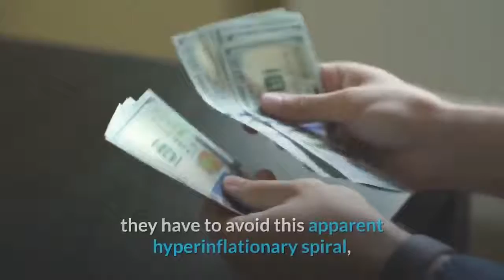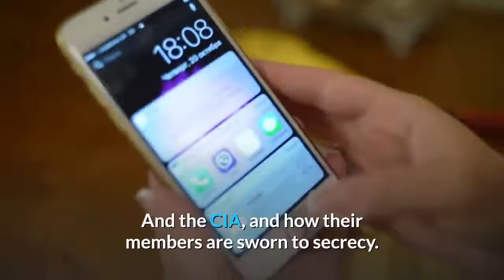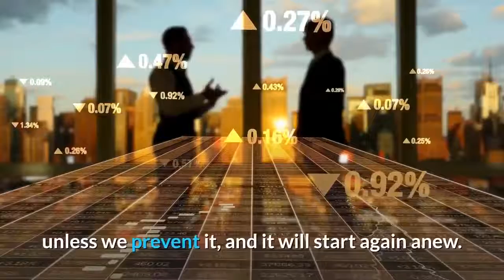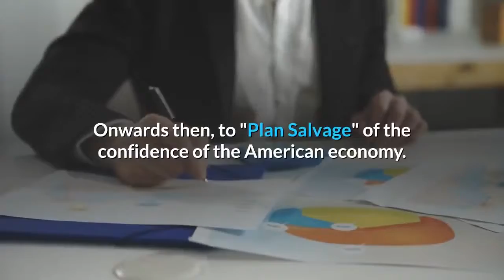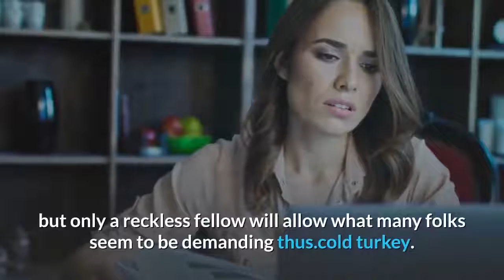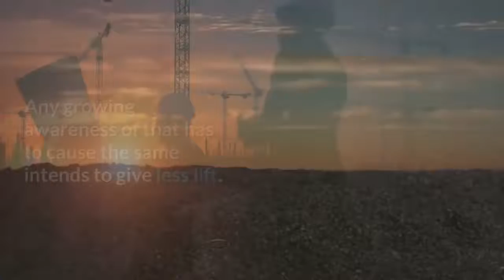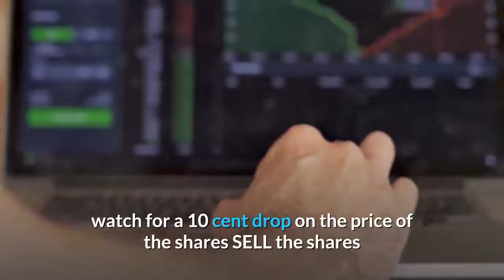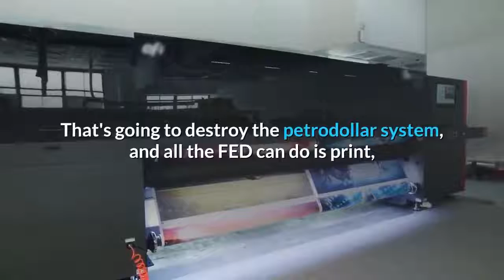Fed Debt Cannibalism Going Into Overdrive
Complex systems fail, especially when the primary factor is looting. Audit the FED now.
The longer they run their bad experiment out, the more bizarre financial world is going to become. The markets are taking control of interest away from the Fed and, backing them into a corner.
Central banks are selling subpar buying loans because banks won't buy from each other any longer.
 Does anyone want some beautiful juicy Deutsche Bank products?
I've got some Bear Stern stuff too!

The Federal Reserve is a private institution and lends currency into existence. The interest paid on Treasury debt is in effect future taxes. Since already accrued interest owed is so high the pressure is to keep the Fed set interest rates low so that the government can pretend to be solvent. Now when this is not sufficient for the demand to expand the money supply even faster, they have to avoid this apparent hyperinflationary spiral, and that's why the idea is being floated to allow the Fed to buy Treasuries directly. It's debt cannibalism going into overdrive and obviously, one of the last can-kicking actions available before full out Modern Monetary Theory to the population.
The Federal Reserve is a privately owned secret entity. And we have absolutely no clue as to what they are doing, in secret, to keep the treasury prices so low in order to entice us to keep borrowing. The trap has been set, in secret. Just like the trap of easy money that was set that led to the 2008 financial crises.  And they secretly manipulate the stock markets in the same way. If they had nothing to hide, we would be auditing these secret books of theirs. But secrets are meant to keep the truth from us, which leaves us absolutely clueless.  So we can only continue guessing what they are actually doing, in secret, to manipulate all that is financial with their secret control of our financial system. If I was a counterfeiter, printing money at will and buying anything I wanted, and to use this counterfeit money to hire hit men, or manipulate stocks, or to give to my buddies, would I want anyone to know what I am doing?  Hell, no.  And the Federal Reserve operates in this same manner.  Most of us are very suspicious of the Federal Reserve and the manipulation of all that is financial, but since this is being done in secret, we will never know the truth. And for those who don't believe it, look at our military secrets and all the people that are sworn to secrecy.  And the CIA, and how their members are sworn to secrecy. The Federal Reserve acts in the exact same manner.  Keep the code of silence, and all evil is possible.